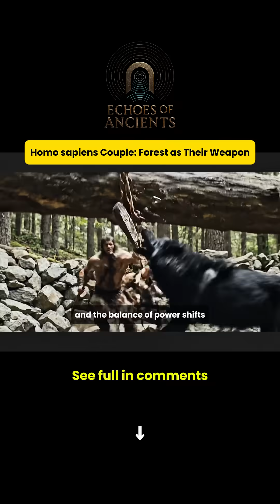Life 300,000 Years Ago | How the First Homo sapiens Couple Survived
Step back 300,000 years to East Africa 🌍 and witness the incredible true story of the very first anatomically modern humans – a lone Homo sapiens couple fighting to survive in a brutal world of Tyrannosaurus rex (T. rex)🦖, mega-droughts 🌞, and volcanic winters 🌋.

Discover how early Homo sapiens mastered fire 🔥, crafted the first advanced stone tools 🔧, hunted in small family groups 👥, and ignited the cognitive spark 💡 that would eventually change the planet forever. This is the dramatic origin story of US – the moment our species rose from near extinction to global dominance! 🌍✨

If you love human evolution, prehistoric survival, Jebel Irhoud fossils, early Homo sapiens, and Out of Africa stories, this video is for you! 🚀